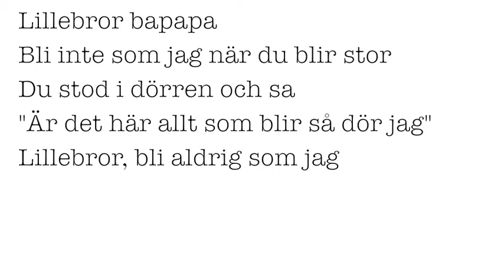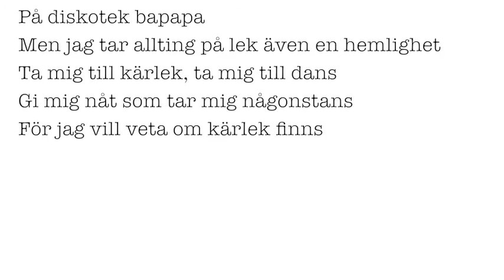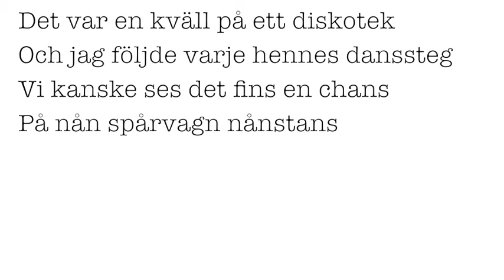Känn ingen sorg for mig Göteborg av Håkan Hellström (text)